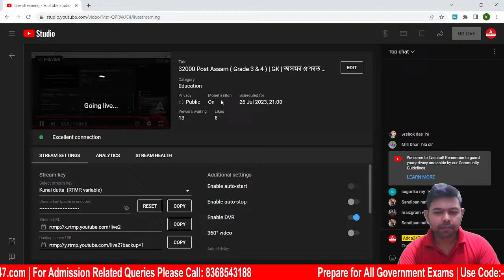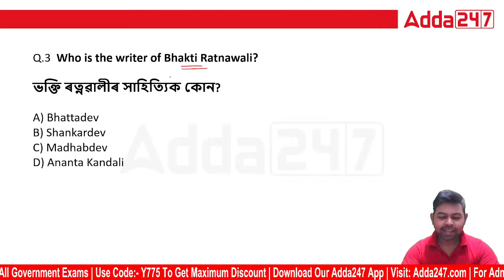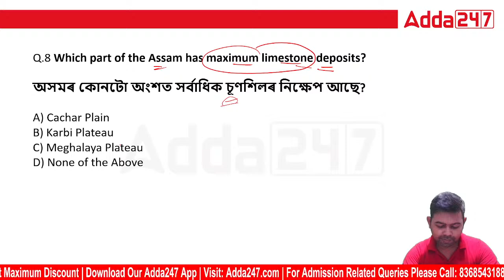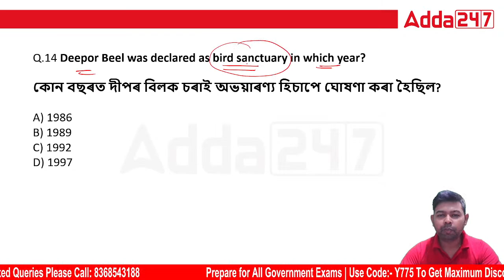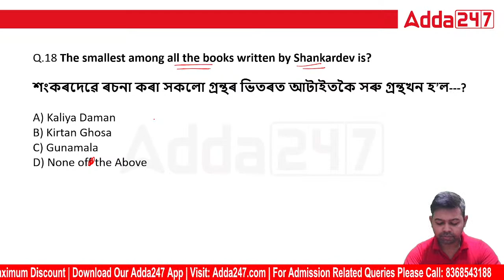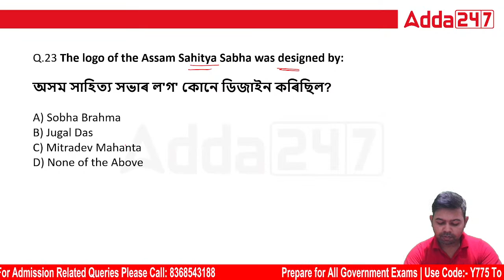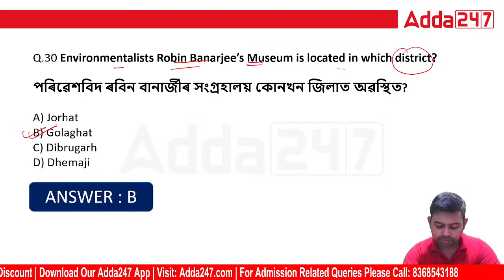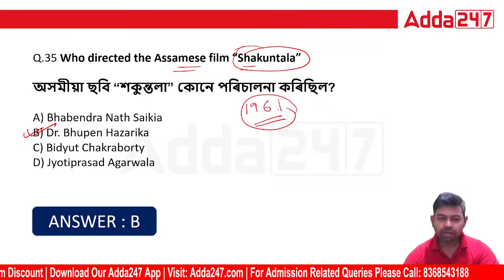32000 Post Assam ( Grade 3 & 4 ) | Assam GK | By Kunal Sir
32000 Post Assam ( Grade 3 & 4 ) | Assam GK | অসমৰ ওপৰত আহিবলগীয়া আটাইতকৈ গুৰুত্বপূৰ্ণ প্ৰশ্ন , In This Video, We Will Discuss Assam GK Classes For 32000 Post Assam. Watch This Video Till The End.